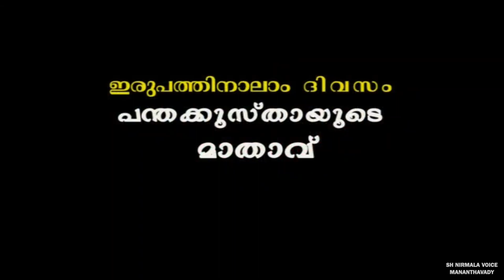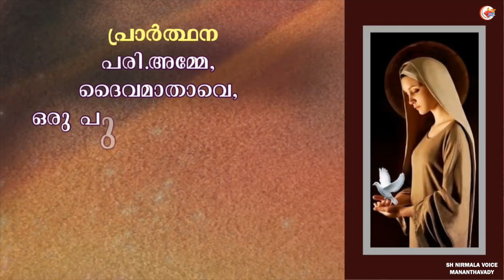മാതൃതീര്‍ത്ഥങ്ങളില്‍ 24 # പന്തക്കുസ്തായുടെ മാതാവ് Dr. Sr. Bincy Mathew S.H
മാതൃതീര്‍ത്ഥങ്ങളില്‍ 24
പന്തക്കുസ്തായുടെ മാതാവ്